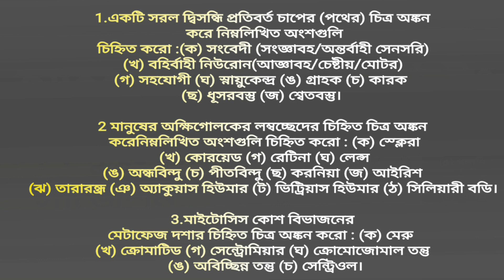madhyamik 2023 lifescience suggestion/last minute final suggestion 2023/জীবন বিজ্ঞান চিত্র অংকন